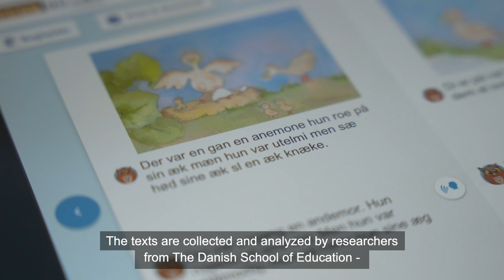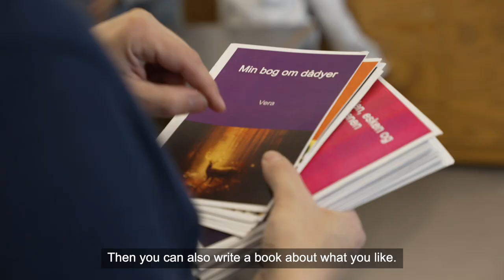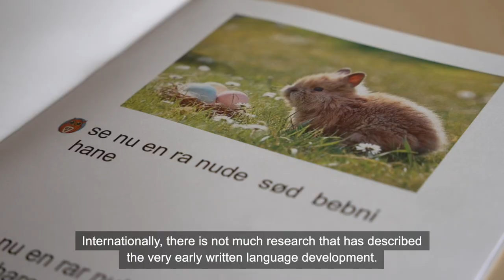Research Project About Children's Early Writing Development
Video about a 3½ year research project regarding emergent writing development. The participants were Danish School of Education and The Danish Technical University, Svendborg Municipality and WriteReader.